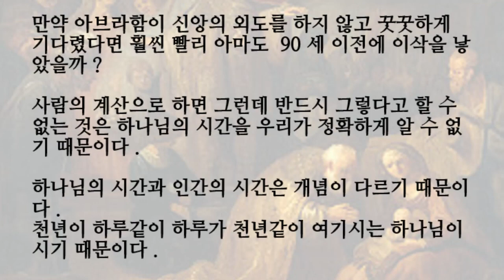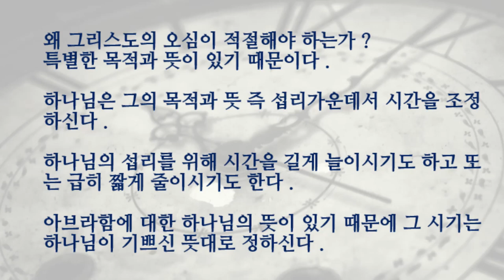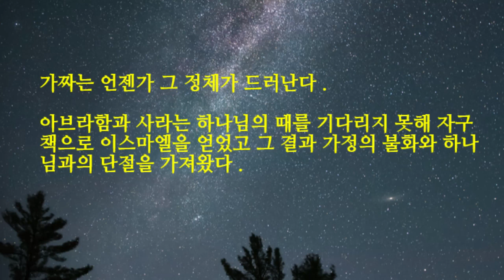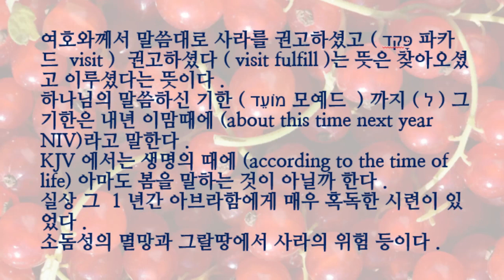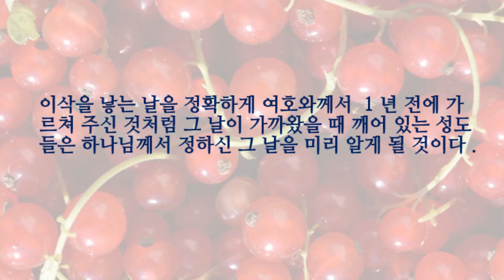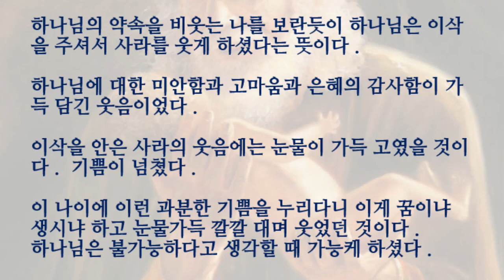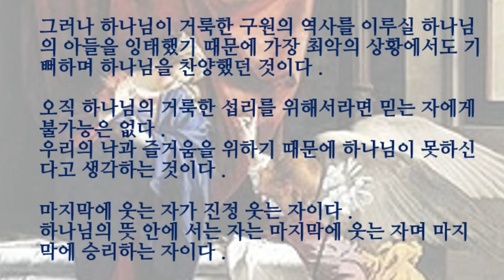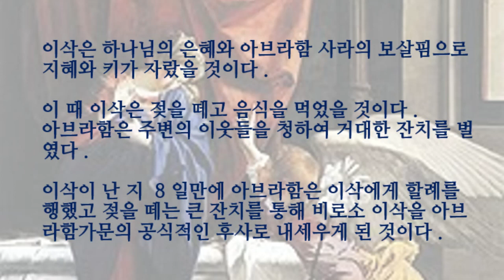25화 25년만에 아들을 낳다 Living water/ Abraham's Life 25th Give birth to a son in 25 years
아브라함은 백세에 아들을 낳았는데 그 이름이 이삭입니다.
이삭은 웃음이라는 뜻인데 왜 웃음이라는 이름을 여호와께서 짓게 하셨을까요?
사막의 생수 25년만에 이삭을 낳다
(한국어 영어 자막이 있습니다 자막설정을 한국어 혹은 영어로 설정하시면 자막과 함께 시청할 수 있습니다)
Let's return to Christ Let's return to the gospel
Abraham gave birth to a son when he was a hundred years old, whose name is Isaac.
Isaac means laughter, but why did Jehovah name it laughter?
(Korean and English subtitles are available. If you set the subtitle setting to Korean or English, you can watch with subtitles)